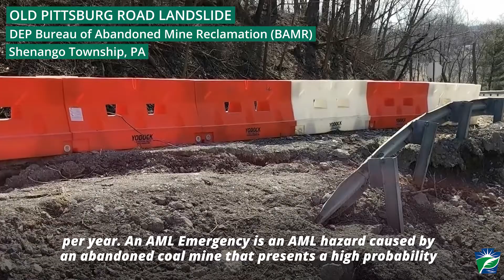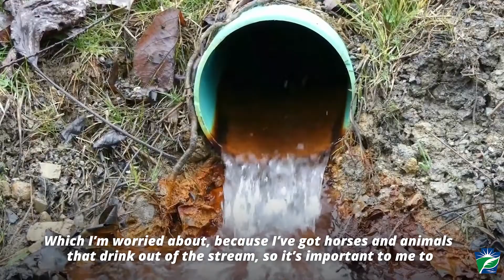AML Emergency Response: Old Pittsburgh Road Landslide, Shenango Township, Lawrence County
Did you know that over the last 10 years, Pennsylvania’s Abandoned Mine Land Program responds to and addresses an average of 80 AML emergencies per year? An AML Emergency is an AML hazard caused by an abandoned underground or surface coal mine which constitutes a sudden danger or impairment that presents a high probability of substantial physical harm to the health, safety, or general welfare of people. AML Emergencies can include open subsidence holes, mine entries including portals and shafts; mine subsidence that has damaged occupied structures; coal waste fires or underground mine fires near houses, roadways or populated areas; and landslides that are blocking roadways, streams or damaging structures.

Funding to address these emergencies comes from Pennsylvania’s annual Abandoned Mine Land Grant which is derived from fees paid by the active mining industry on each ton of coal mined. Since 2010, Pennsylvania has spent an average of approximately $3.5 million each year to address AML emergencies. The AML Program is the only program that has funding to address these types of problems.

One such emergency severely impacted Old Pittsburgh Road in Shenango Township, Lawrence County, in 2019.

For more information about Pennsylvania’s Abandoned Mine Land Program visit dep.pa.gov/AML.